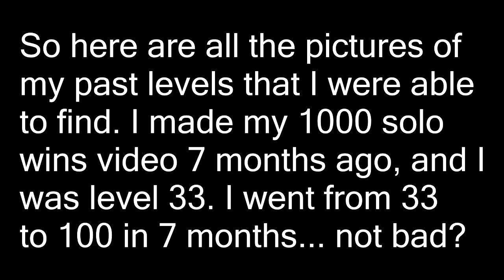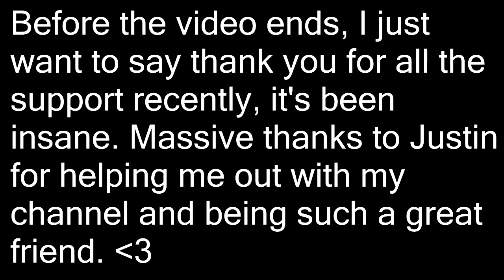HYPIXEL NETWORK LEVEL 100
Level 100 on Hypixel. Thank you for all the support recently, huge thanks to Justin for helping me out and being a great friend.

(may stream in the future)

(best thumbnail)
sub4bread
like4apple